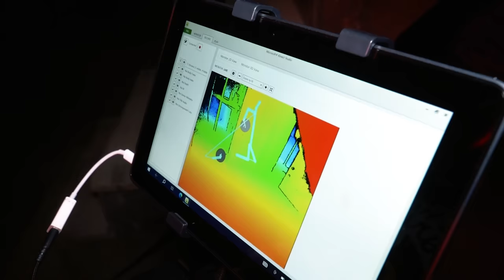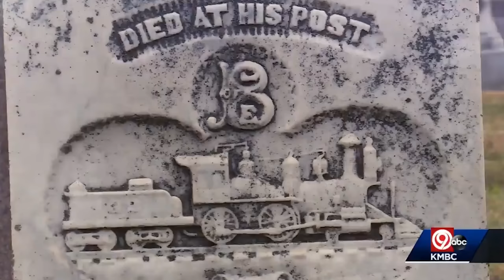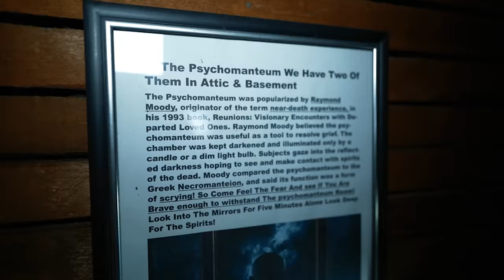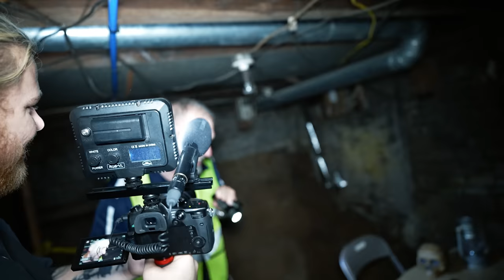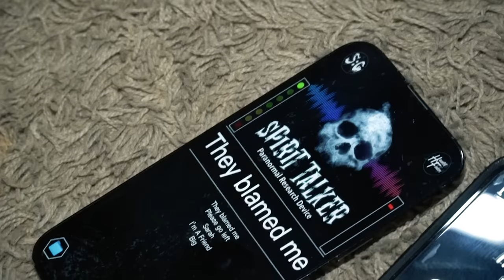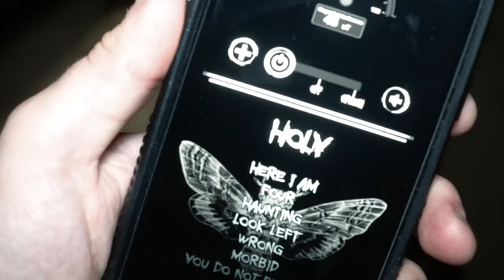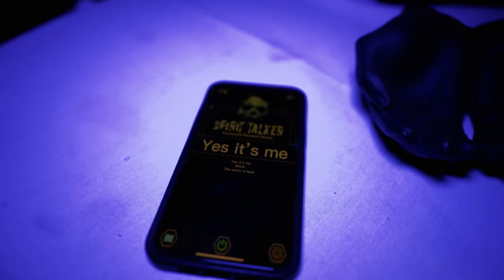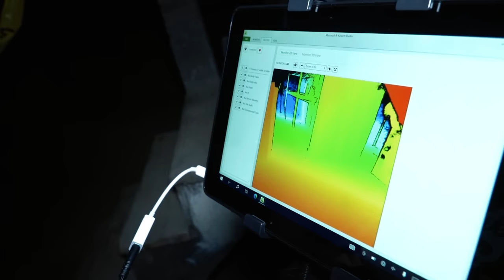The Atchison DEMON House: The SCARIEST Place In KANSAS (TERRIFYING Paranormal Activity On Camera)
Many paranormal enthusiasts say this might be the most haunted house in America- the HOUSE OF THE DEAD. We may have captured a ghost, or possibly even a DEMON, on camera during this video, and the stories from this haunted house are beyond horrifying. Built on top of 100's of dead bodies that were never moved from an old cemetery, this cursed mansion is the home of an evil entity... and it did NOT like that we were there hunting for it. You're watching, THE PARANORMAL FILES.
LISTEN TO MURDER IN AMERICA (my podcast)!